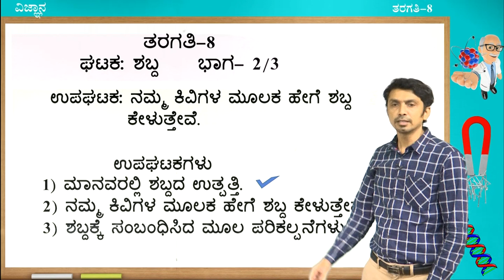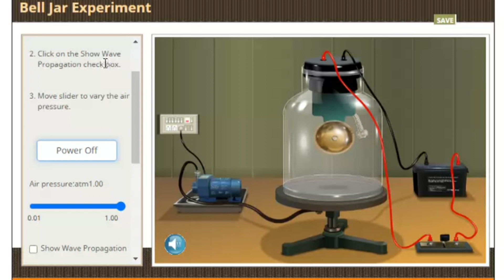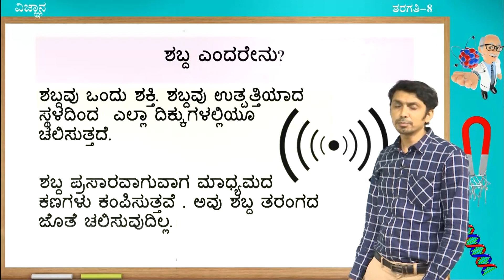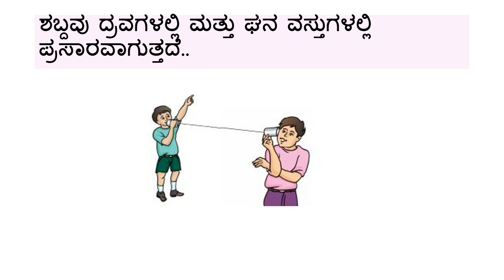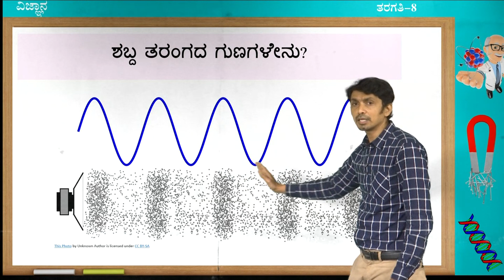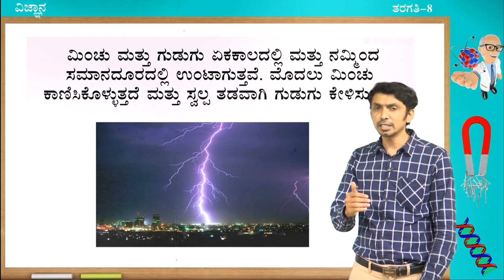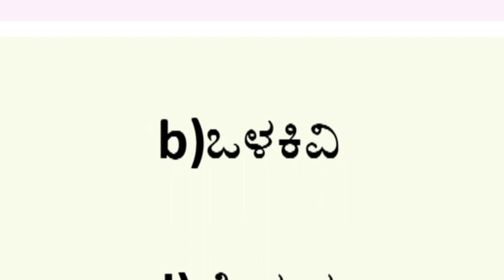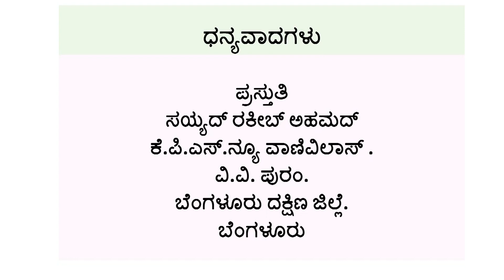8 KM SCI 20 2of3 Shabda Rakeeb 12 10 2020